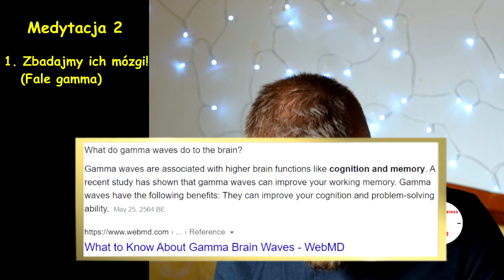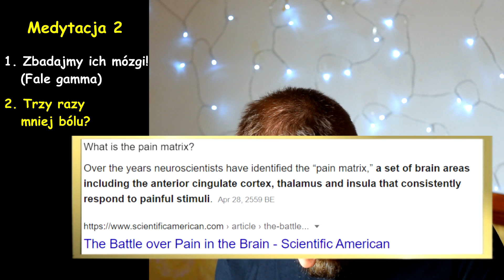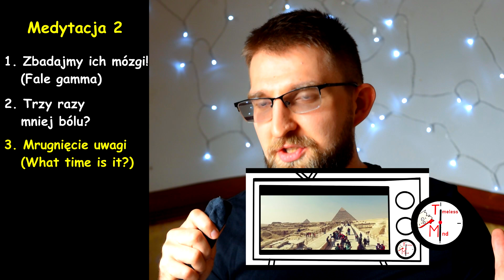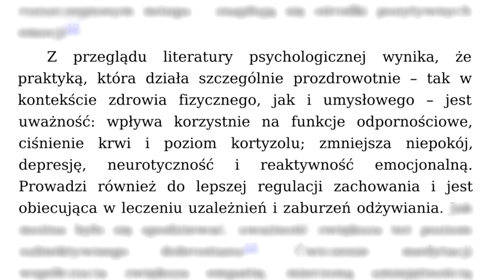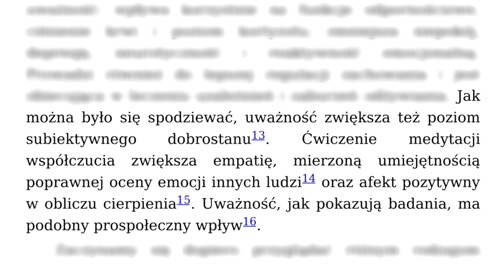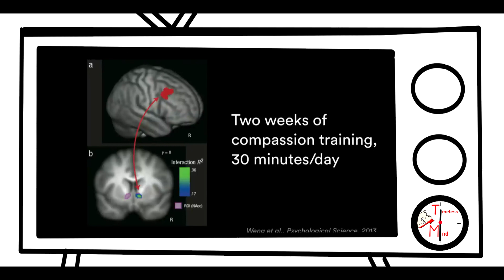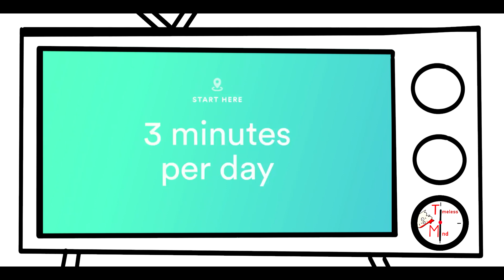Zamień Gniew, Stres i Lęk na UWAŻNOŚĆ tą metodą | (MINDFULNESS) Sam Harris, Jon Kabat-Zinn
Część druga:
Metoda kontroli gniewu, stresu i lęku - UWAŻNOŚĆ, wyjaśniona przez Sama Harrisa, Jona Kabat-Zinna oraz autorów książki Altered Traits. Czy da się zmniejszyć odczuwany ból trzykrotnie?

Zachęcam do korzystania z angielskich napisów :)